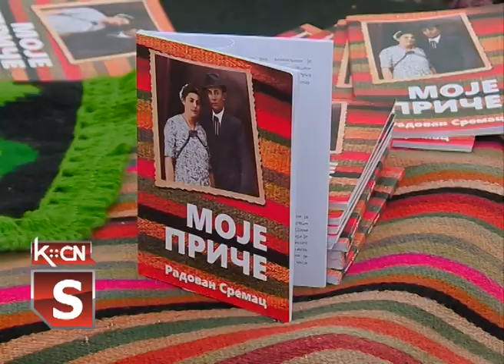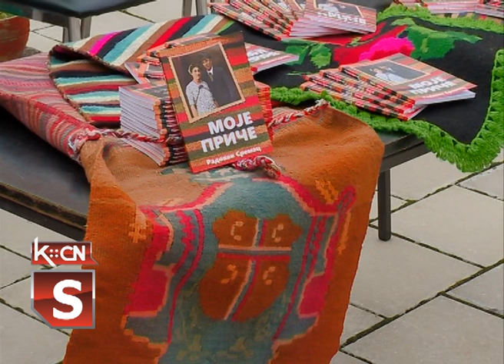Promocija knjige Radovana Sremca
U Muzeju naivne umetnosti "Ilijanum" u Šidu sinoć je održana promocija knjige pod naslovom "Moje priče" autora Radovana Sremca. Zapisane priče su istinite i uglavnom su vezane za pretke autora. Promocija je imala i humani karakter: dobrovoljnim prilogom posetilaca prikupljena su sredstva kojima su nagrađena tri učenika iz Šida na osnovu njihvog postignutog uspeha iz istorije